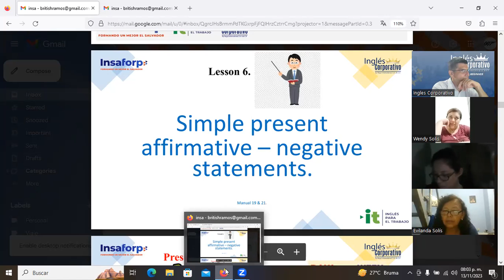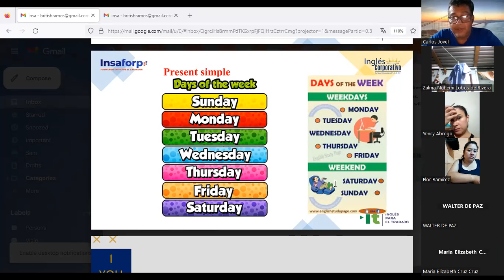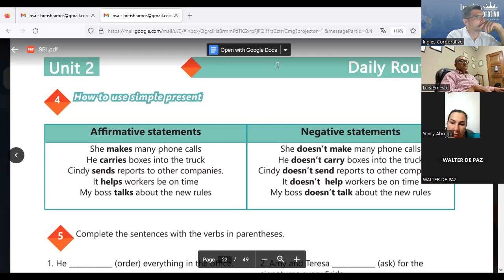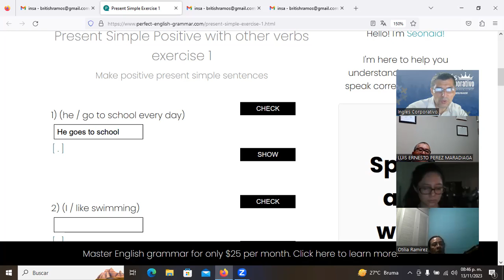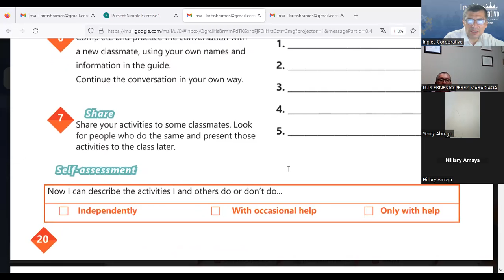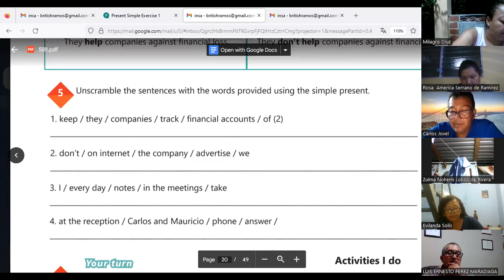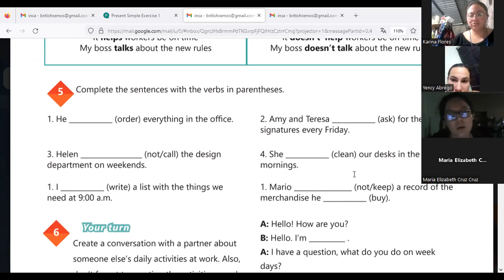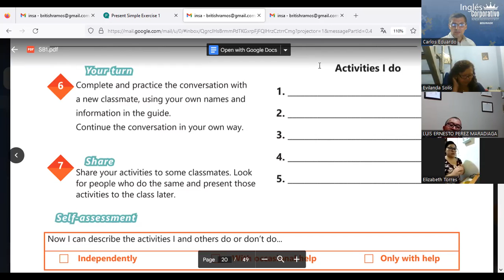Sesion 6 - 13-11-2023 - IC29750-0022-2023-Ramos- Simple present affirmative-negative statements.